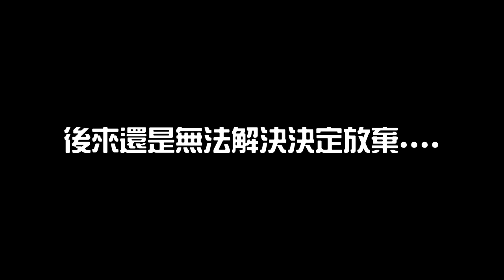【科P傳教室 EP158】馬桶吸能開車窗?科P帶你來破解!!!/2011 FORD MUSTANG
【聚寶Online】聚寶Online  1/4-1/31 過年玩聚寶Online
              賓士、GOGORO等你開回家😍